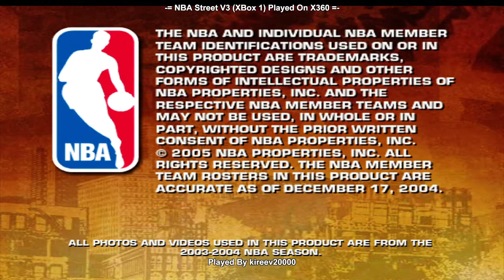NBA Street V3 Gameplay — Played on XBox 360 {60 FPS}